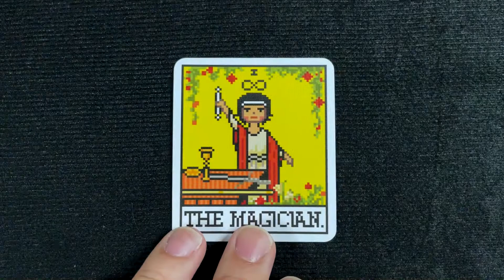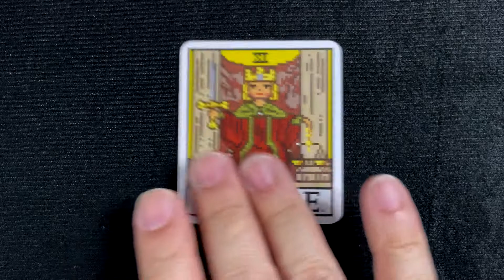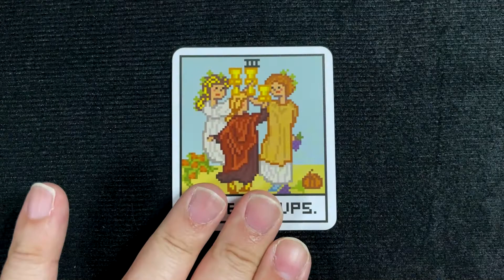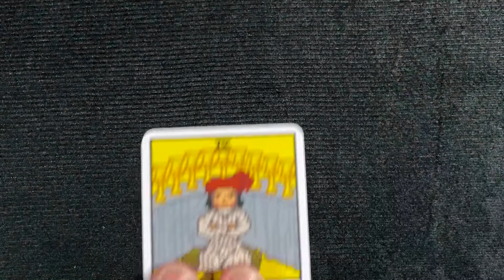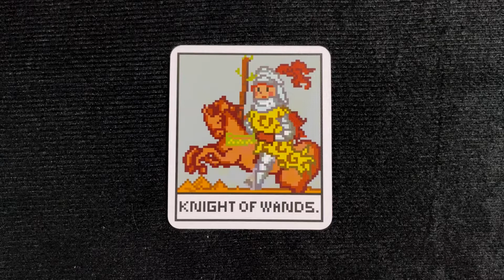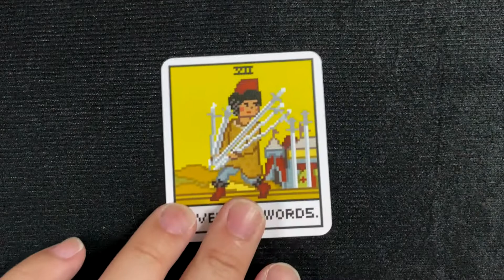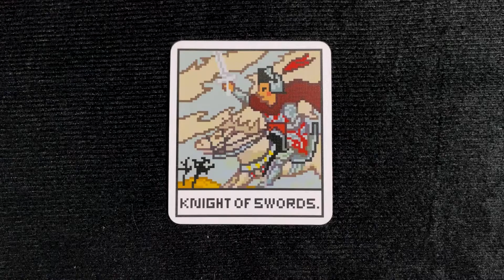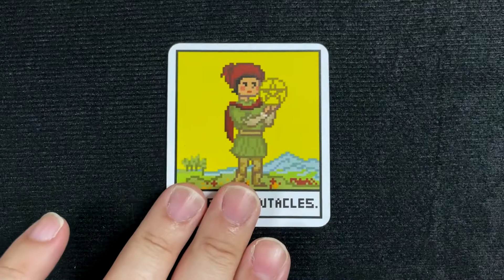奇幻八位元像素塔羅牌 口袋版 開箱 8-Bit Fantasy Tarot Pocket Edition Unboxing & Flip Through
🎬🎴 影片中開箱的卡牌資訊：
牌名：8-Bit Fantasy Tarot Pocket Edition
牌種：塔羅牌
發行年份：2022 年
印刷地：中國
語言文字：英文
牌數：79
畫家/作者： Lili Wang
印刷/出版商：作者自行出版